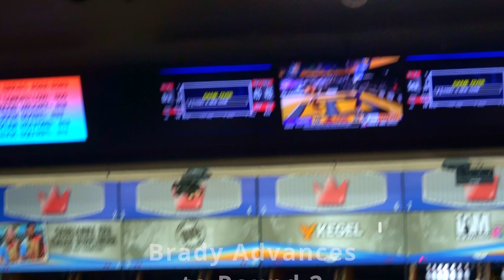Junior Gold Match Play: It All Comes Down to One Shot!!!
BB300 Merch

🔴 ACTION-PACKED DOUBLE ELIMINATION BEGINS! Dive into the Junior Gold National Championships Bowling Tournament as Brady McDonough steps up to face the high-pressure match play round!

In this crucial showdown, it's not just about strikes or spares. Over the span of two intense games, every pin counts. The bowler with the superior total pin count advances, while the competitor with the fewer pins faces the uncertainty of the elimination bracket.

🎳 Join us for this rollercoaster of a match, where Brady McDonough showcases his impeccable skills, strategies, and grit. As tensions rise and pins fall, you won't want to miss a single moment of this bowling spectacle.

💥 For all bowling aficionados, sports fans, and those rallying behind Brady, this video is THE one to watch. Will Brady secure his spot and move forward, or will he face the challenges of the elimination bracket? There's only one way to find out!

👍 Loving the intensity? Activate the BELL ICON to stay in the loop.

bowling
bowling tips
bowling ball
pba bowling
how to bowl like a pro
how to hook a bowling ball
bowling balls
bowling technique
how to bowl more strikes
bowling how to
pba
professional bowling
united states bowling congress
bowling videos